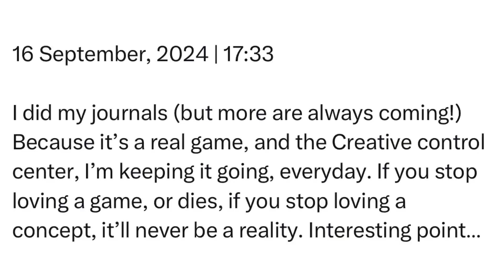Monday | 16 September, 2024 | 17:33